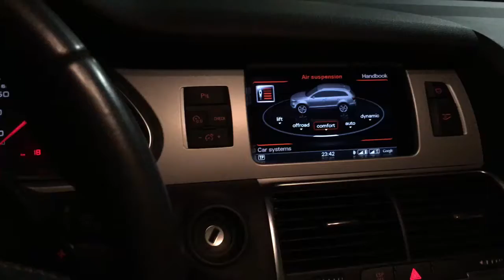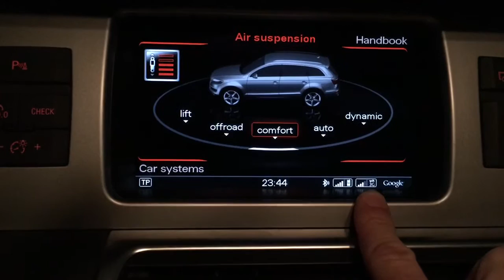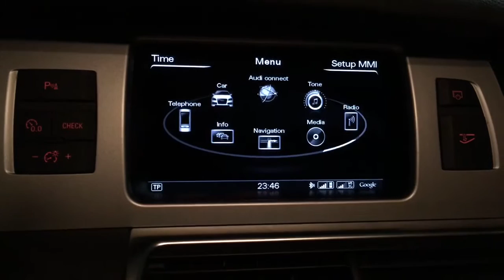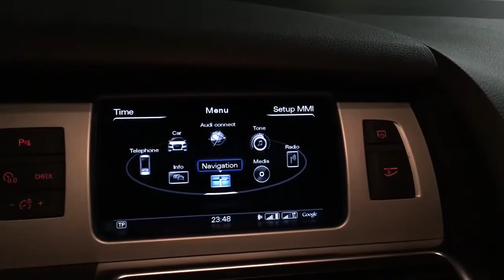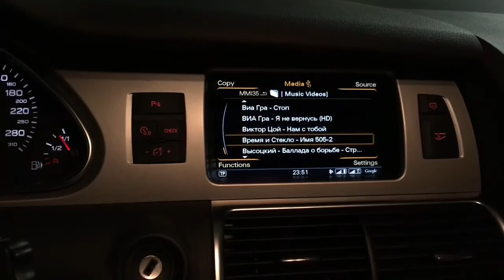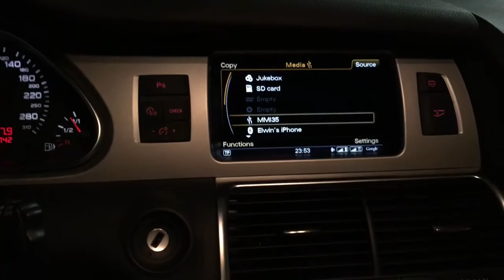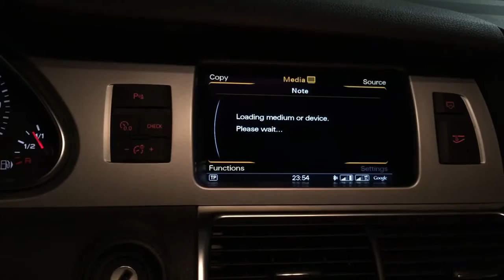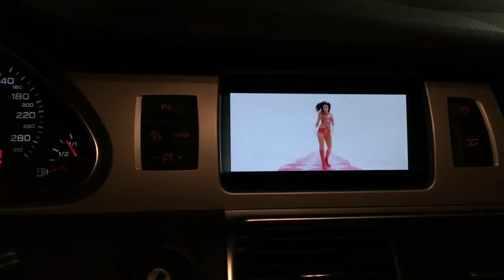Audi Q7 V12 TDI MMI 3G Plus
My channel was demonetized long time ago. Any support is appreciated!
BTC: bc1qlxdyskk8da4077gwkpgnz0r0xkamdk0xac2km8